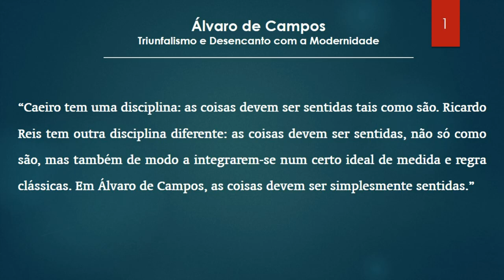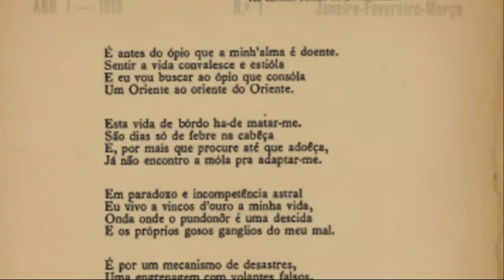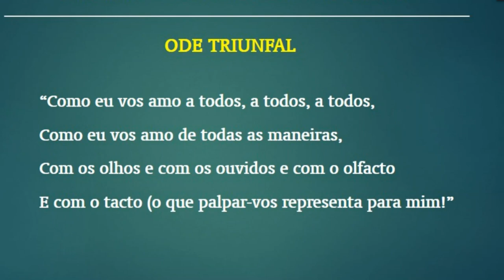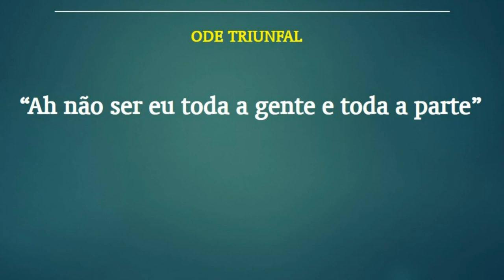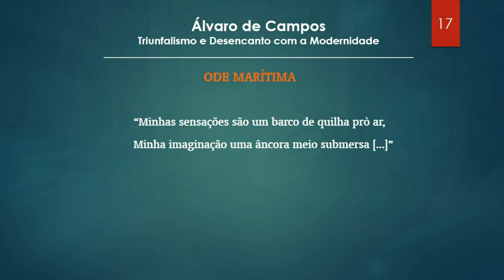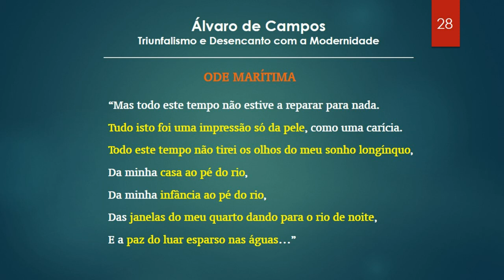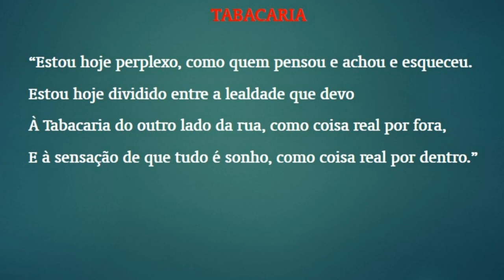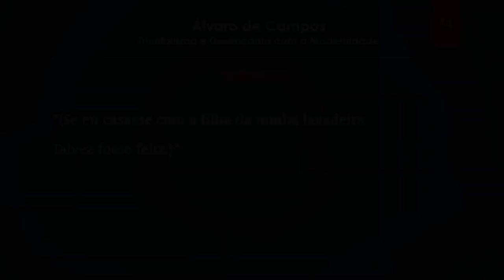Fernando Pessoa | Álvaro de Campos (Dionísio Vila Maior)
Sistematização de algumas informações sobre Álvaro de Campos, heterónimo de Fernando Pessoa. Com base em textos considerados vertebrais deste heterónimo pessoano (“Opiário”, “Ode Triunfal”, “Ode Marítima” e “Tabacaria”), aborda-se um conjunto de informações importantes relativas a Álvaro de Campos: as facetas decadente, sensacionista/triunfalista e desencantada